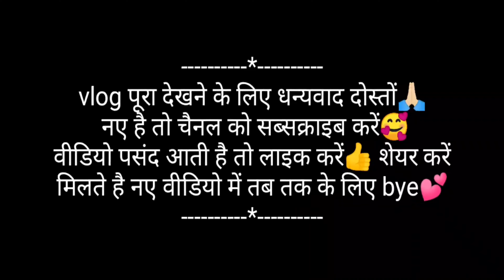यहां बन रहा है सौरभ जोशी का मकान☺️आज बहुत बड़ी खुशखबरी है💐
यहां बन रहा है सौरभ जोशी का मकान☺️आज बहुत बड़ी खुशखबरी है💐 vlog ‎@souravjoshivlogs7028  @sahiljoshivlogs7376
Janki Joshi Vlogs Uttrakhandi

my address 👇
name - Janki Joshi
address - Haldwani Shish Mahal
district - Nainital
state -Uttrakhand